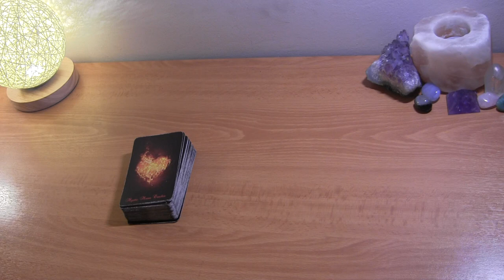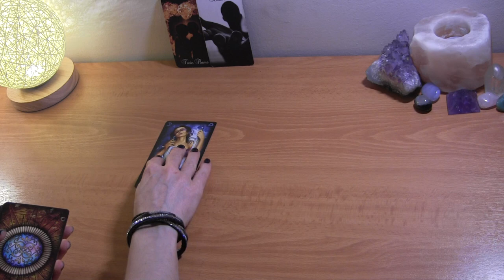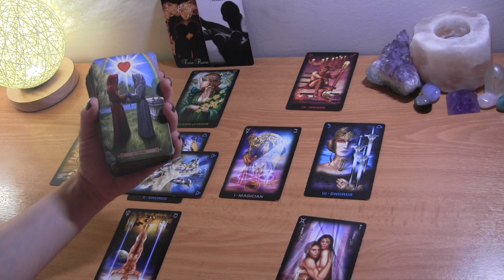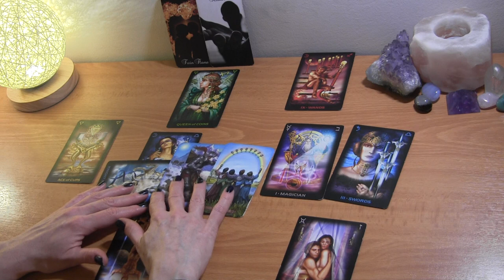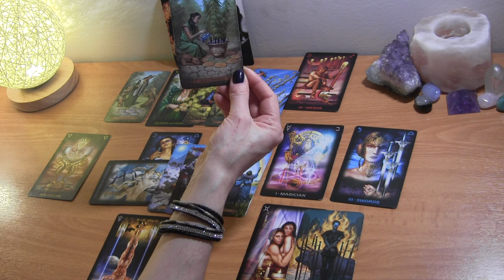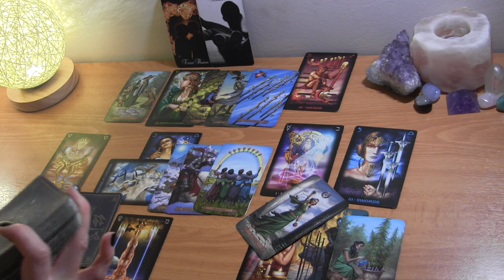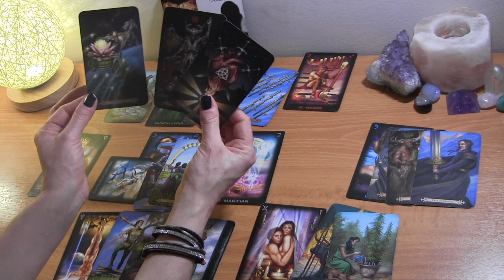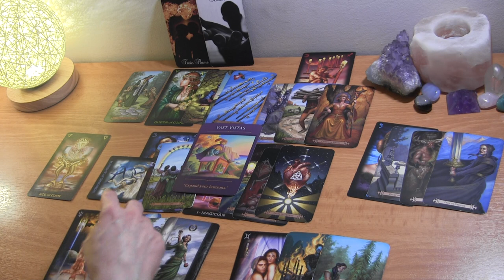SCORPIO APRIL 2021: Powerful Connection Returns! ❤️ Love Reading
Scorpio April Tarot Love Reading
Twin Flames/Soulmates

PERSONAL TAROT READING OPTIONS:
1.  BASIC LOVE READING ~30min $50
2.  BASIC LOVE + 3rd  PARTY/KARMIC~30min $50
3.  EXTENDED LOVE READING ~45min $65
4. EXTENDED LOVE +3rd PARTY/KARMIC~45min $65
5. MINI-READING ~20min $35

  1. Reading option
  2. Your and your partner's first names, DOBs  and current countries (if known)
  3. Brief description of situation
  4. Photos optional